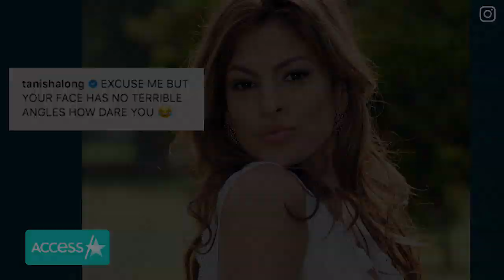Eva Mendes Reveals She Gets Her Hair Done At Supercuts And Fans Love It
Eva Mendes just shared her most relatable beauty secret yet! The actress and entrepreneur proved she really is like the rest of us and loves scoring a good deal when it comes to getting glam. The mom of two posted an Instagram selfie from Supercuts, telling followers that the affordable salon franchise is great for trims, layers and "a quick wash and dry." Eva posed proudly in her Supercuts cape and showed off her fresh-towel-dried locks, and followers applauded her low-key routine in droves.